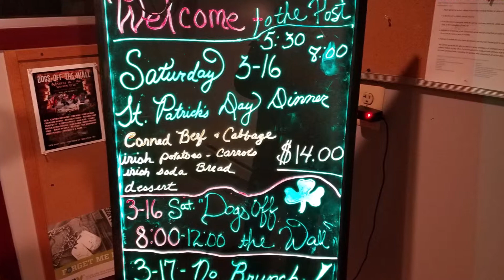303 fortunate son